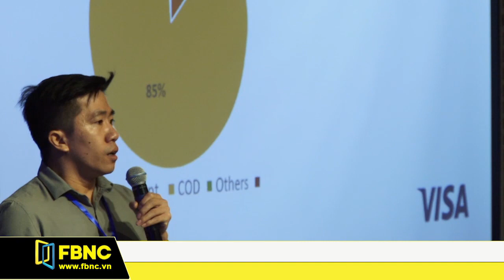Dự án Eyeq đoạt ngôi quán quân cuộc thi 'Visa Everywhere Initiative' | FBNC